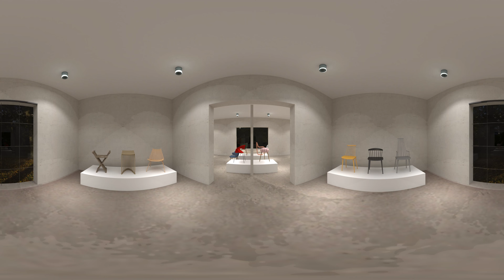chair museum 360